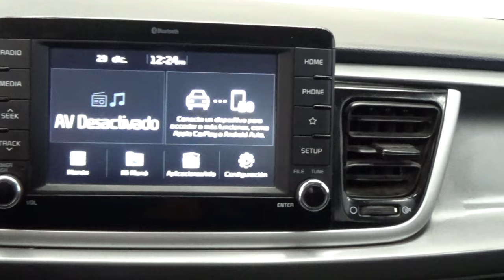Kia / Rio / 2019 - 4574